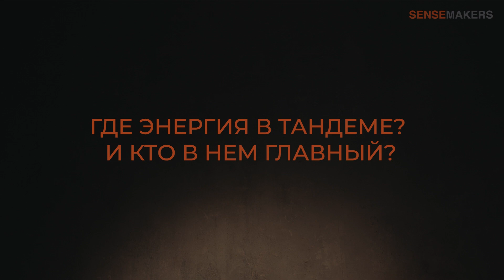Интервью с Гором Нахапетяном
Гор Нахапетян -  Со-основатель Sensemakers, серийный предприниматель, со-основатель БФ "Друзья"